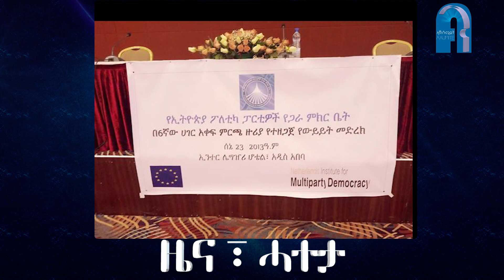ዜና፡ ኣብ መንጎ ተጋሩን ኣምሓሩን ዓቀብቲ ሰላም ዝተኻየደ ግርጭት፣ ጉዳይ ትምህርቲ ኣብ ትግራይ፣ ሓረስቶት ትግራይን ፀገሞምን፣ . . .